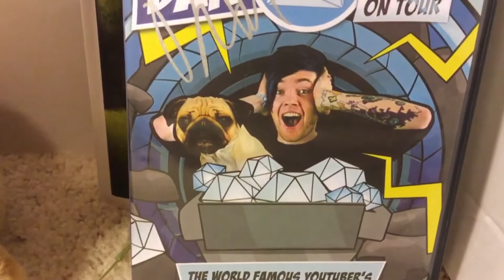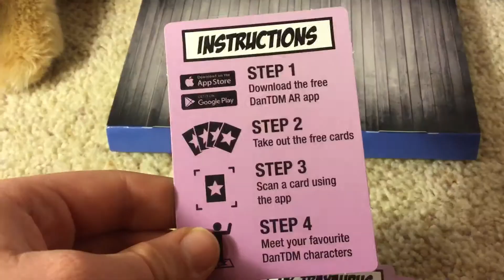It's an other Dantdm package #2